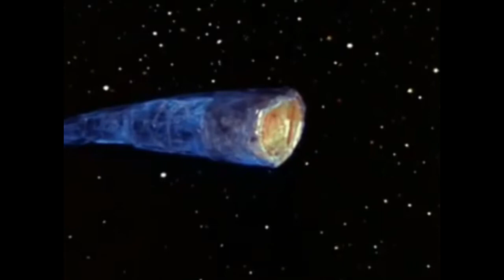The Decision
Any regrets? Commodore Matt Decker has some. He has painful memories eating him alive from the inside out. “Why did I do that?!”, he wonders. “If only I would have….” But he did what he did. And it cost over 400 people their lives. Slowly...from the inside out...the guilt gnaws away at him.

You see, Commodore Decker had a command decision to make. A split-second guess on the best way to protect the lives of his crew. With his ship being attacked by a gigantic robotic death machine spewing antiprotons he assumed a nearby planet was a safe haven for his crew. After beaming them down, however, the machine turned its attention away from his ship...and moved towards that planet. Had he known the deadly machine was designed to destroy whole planets and feast on their remains he would have acted otherwise. His decision was based on the information available to him at the time. Before he could beam them back aboard the ship the planet was reduced to rubble, which the machine then mercilessly gobbled up. 400 people. His entire crew. Many of them his close friends.   Their screams.   Their agony.   He hears them at night.   He sees their faces.   Every night.   He wakes every morning with their cries echoing in his mind.   “If only…..”

Star Trek (TOS) Season 2, Episode 6 The Doomsday Machine is one of my favorite episodes. Of the serious dramatic episodes at least. Yeah, no tribbles in this one. Long ago two warring planetary systems built huge planet destroying machines to kill each other with. One got loose. Oops. Maybe they didn't really want to obliterate each other and meant the planet killers to be a deterant, you know, a mutually assured destruction kind of thing. Whatever their purpose was the civilizations that bulit them are long gone, but one of the miles long planet killers has survived. It roams space. It’s hungry. It feeds on planets. And...it’s...HEADED THIS WAY! AHH! Ha, just kidding! Made ya jump, heh heh. It’s what immediately came to mind as I was messing with this riff on the DRC. Star Trek (TOS) can be seen on Netflix (that's what I do), CBS, Hulu, Amazon Prime Video and others. It’s just two minutes! Every other video idea for this tune was lame compared to William Windom’s performance.

William Windom steals the show as Commodore Matt Decker, a man who is hell-bent on vengence. Micro synopsis: Kirk and company find him alone in his ship that has been severly damaged in the battle with the enormous death machine. He sits in a chair, dazed with the thousand-yard stare. When he comes to and suddenly remembers what has happened...well, you won’t forget the look on his face. The arrival of the Enerprise gives Decker new hope that he could extract vengence on the killer of his crew and lighten the load, at least a little, on his weary guilt-ridden soul. But his efforts to use the Enterprise weaponry to destroy his foe are unsuccessful. The killer roams free. Now what?

In the Star Trek episode the Doomsday Machine is ultimately brought down by Commodore Decker ramming a shuttlecraft down it’s throat (with him in it) followed by Kirk ramming Decker's starship down it’s throat (with him not in it...just barely!). Decker's death is not totally in vain, you see. In a way he helped to destroy it. Yay, happy ending! Sort of. There is, however, a dark and disturbing side to this story. Very sad too. When he pilots the shuttlecraft into the gaping maw of the monstrous machine he doesn't really believe that he will destroy it. No. It’s not logical that a shuttlecraft explosion could demolish a miles long neutronium hulled planet eater, as Spock (of course) points out. And Decker knows that. You see….he simply wants to die. His thoughts are “you killed my crew, my friends...well, take me now!!” He can’t bear the sadness, the guilt any longer. It’s just too much. He must end the torment in his soul.

What do you think of Matt Decker's final decision? The cowards way out? This is an ugly subject, of course. And some hypotheticals are so painful that you don't even want to entertain them. But if you’re up to it take a minute and put yourself in the Starfleet regulation patent leather boots of Commodore Decker. Your actions cost the lives of over 400 people. They were your crew. Your friends. They looked up to you and counted on you to protect them. You failed them. They're dead. Every one of them is dead. Every morning the second you wake up that fact smacks you in the face. You can’t change the past. It will never go away. Heavy burden. Could you carry it? Carry it on and on, day after day, year after year.   You can't change the past…but……. you can affect the future.         🎶Here but now they’re gone🎶

Commodore Matt Decker is gone.    He has become like they are.